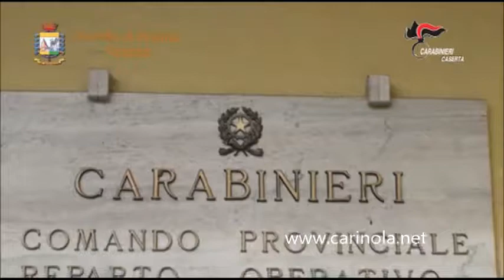Esecuzione Ordinanze 15 sett.2016 CC e GdF di Caserta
Amministratori Locali e Pubblici Funzionari e Imprenditori